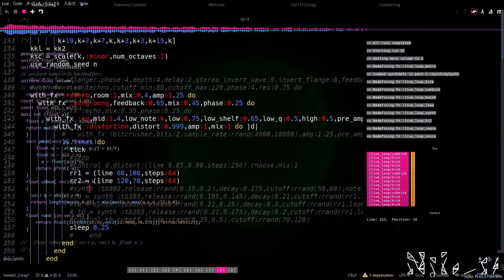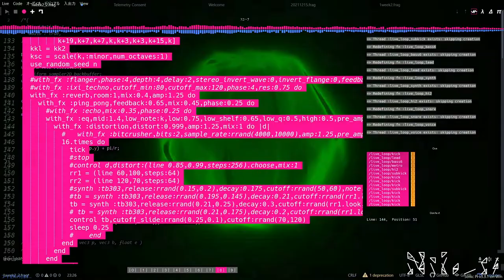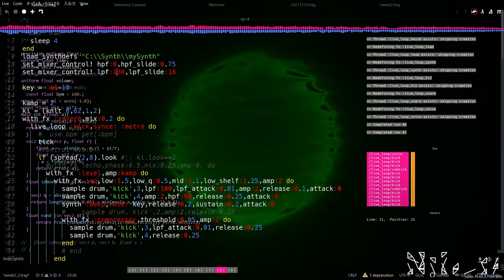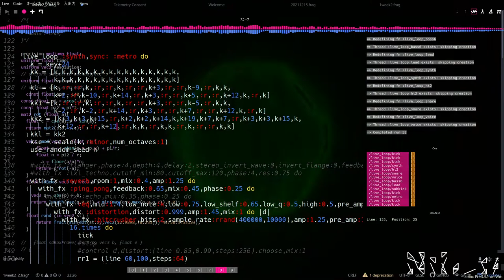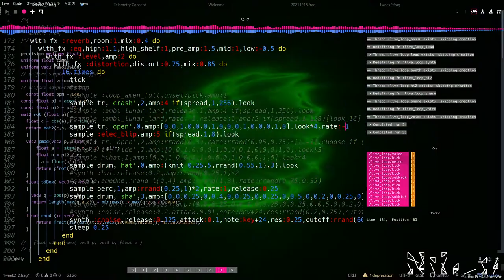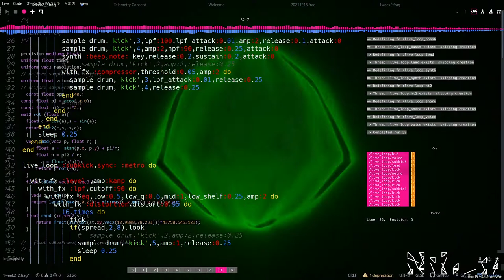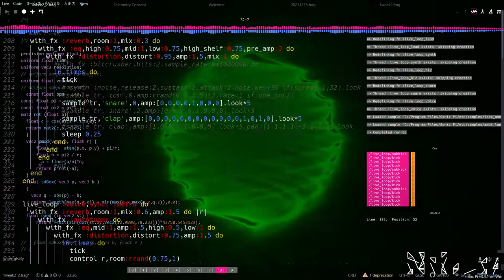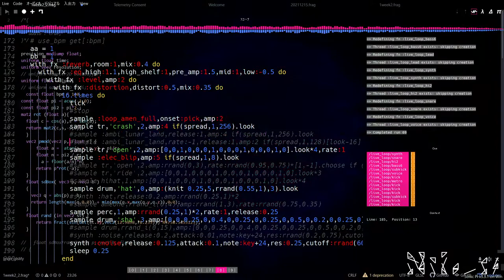Algorave 10th Birthday March 2022 - Niko_14 - 2022-03-20 12:20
Algorave 10th Birthday March 2022 live performance by Niko_14 from Japan

SonicPi Live coding Acid Techno